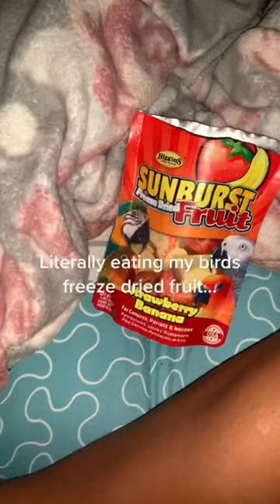Eating My Birds Freeze Dried Fruit